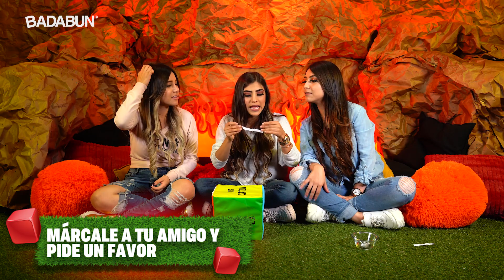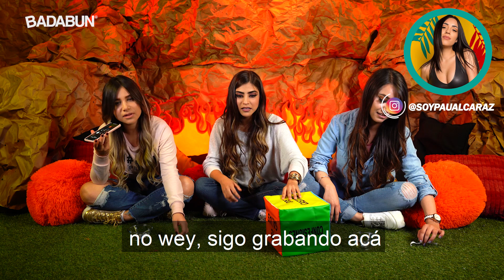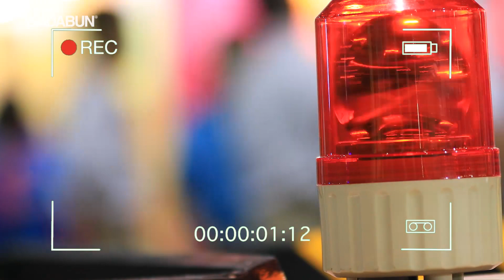El dado Maldito | El peor día de las hermanas Zúñiga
Andrea Zuñiga preparó un super divertido juego a sus hermanas donde cumplirán cosas que jamás creeríamos que se atreverían a hacer, pero de lo que si estamos seguros es de su determinación para lograrlo. ¡No te lo pierdas!

BADABUN NETWORK ©